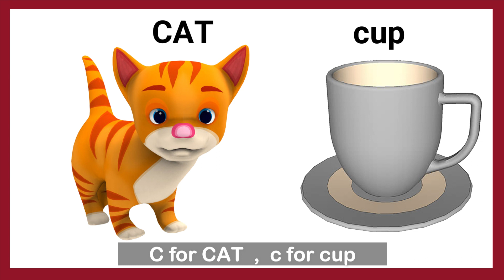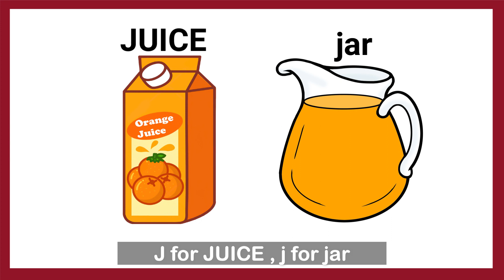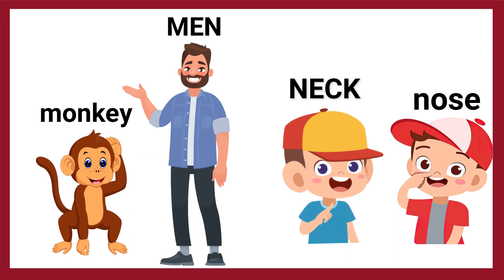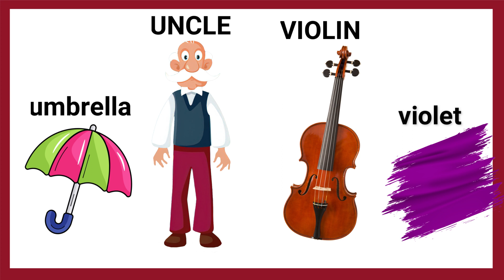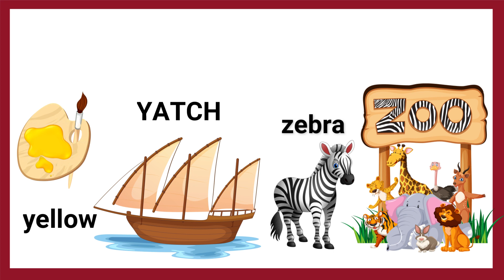Sing Your Way to Success: Learn Alphabet Sounds with Our Catchy Tune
In this fun and educational video, we'll be learning the ABC Phonics Song! Join us as we sing and dance along to the catchy tune while practicing our letter recognition and phonics skills. This song is perfect for young children who are just starting to learn their ABCs or for anyone who wants to brush up on their phonics knowledge. So grab a seat, get ready to sing and let's have some fun while we learn with the ABC Phonics Song!